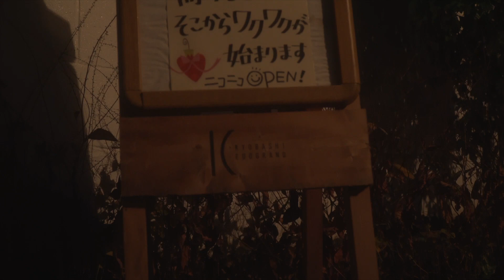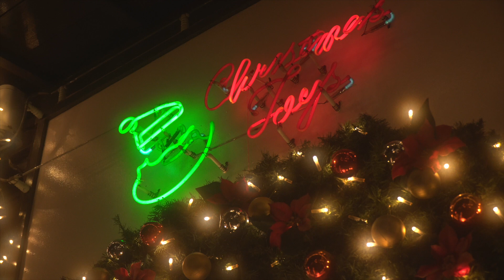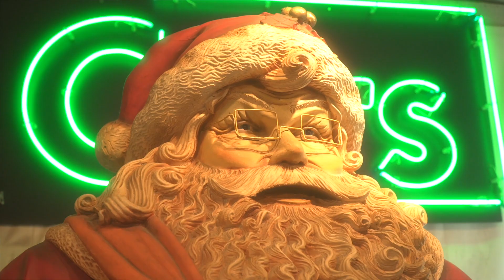‹横浜市映像配信支援プログラム› Stay with Music ヨコハマ〜聖なる夜にサンタはやってくる！〜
新型コロナウイルスの影響で、ミュージシャンやスタッフの活躍の場が奪われた2020年。演奏の場を作ろうと最初に仕掛けたのが、65人のアーティストが参加したリモートコラボ動画Stay with Music「花火〜音楽のまち・かわさき」。
そして今回、横浜市が映像配信支援プログラムを策定。ミュージシャンだけでなくスタッフの活躍の場を作るべく、この無観客コンサートを企画しました。極上の音楽ライブを、極上の空間、照明、音響とともに、無観客だからこそ成しえる撮影・編集で映像化。音楽好きなプロジェクトチームが作り上げた「Stay with Musicヨコハマ」を是非ご覧ください。

‹出演›
N.U.
Yukane
安本美緒
伊藤さくら
高嶋英輔

‹STAFF›
照明
尾野五月
井上エリコ

音響
松井望

舞台
白川歩

運営
反町英子

舞台監督
反町充宏

撮影
伊藤幸晴
梅香家聡
草野美加
下西和比古
神保正人
鈴木英夫

写真
斉藤光洋

演出・編集
杉山ヒロフミ

伊藤幸晴

‹協力›
横浜市
横浜市青葉公会堂
NPO法人 カワサキミュージックキャスト
Dran V basement
クリスマス トイズ
OtoLogic
カワサキテレビ
港北ふるさとテレビ局